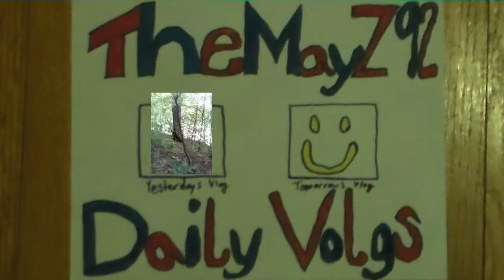BIKING WORK OUT